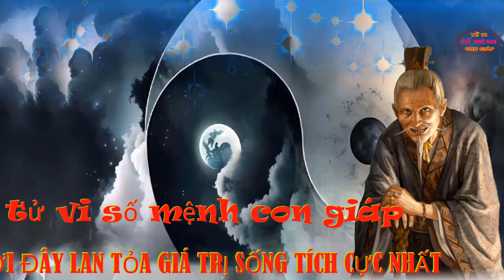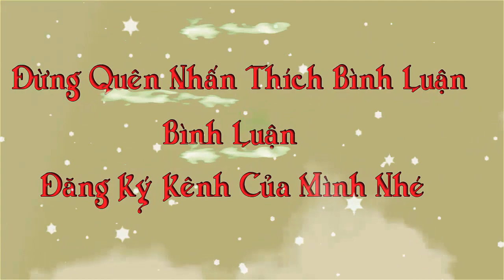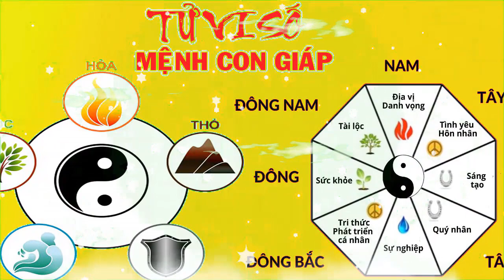3 con giáp thăng hoa phát tài cầu gì được nấy Tiền về trong 45 ngày tới ,,!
3 con giáp thăng hoa  phát tài  cầu gì được nấy Tiền về trong 45 ngày tới Bạn có nằm trong danh sách này không..